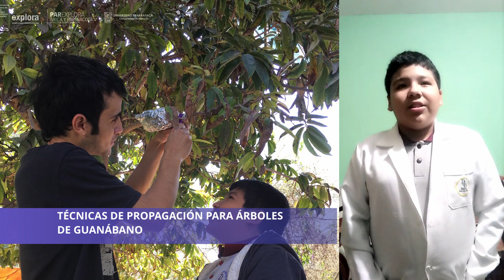Proyecto 4: Técnicas de propagación para árboles de guanábano.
Categoría: Ciencias Naturales
Autores: Carlos Andrés Araneda Araneda, Joel Rojas Laura, Bastián Vilca Lovera, Joaquín Ramírez Carvajal
Profesor Asesor: Carlos Rodríguez Cisterna
Establecimiento Educacional: Escuela Darío Salas Díaz
Provincia: Arica
Comuna: Arica

Resumen:
Este proyecto tiene como propósito determinar la mejor técnica para la propagación de cultivos de Annona muricata, conocida comúnmente como guanábano. Este árbol frutal, perteneciente a la familia Annonacea, crece en climas tropicales y se puede encontrar en toda América. Su fruta, la guanábana crece en un árbol de mediana altura que puede alcanzar de 8 a 10 metros y se da en toda la época del año. La guanábana suele ser confundida con la chirimoya.

La guanábana es una fruta de color verde por fuera, con una superficie espinosa. Tiene una pulpa blanca y dulce que recubre unas semillas negras. Esta fruta puede medir hasta 50 cm y pesar alrededor de dos kilogramos. Sus propiedades antioxidantes y anticancerígenas lo transforman en un fruto muy codiciado en el mercado.

En el valle de Azapa existe una escasa presencia de este árbol. Éstos fueron introducidos en el valle durante el período de la Junta de Adelanto por un señor de apellido Cabrera (este es un dato obtenido de manera informal recopilado por los apoderados en sus círculos cercanos). La cantidad de árboles existentes en el valle se estima que no supera los 50 ejemplares. Nuestro establecimiento cuenta con un ejemplar, el cual durante años anteriores se ha intentado propagar por otros grupos de investigación de compañeros y compañeras, pero este intento no tuvo buenos resultados.

En este trabajo utilizaremos las siguientes técnicas de propagación: por semillas, por estacas y acodos aéreos. La propagación por semillas y acodos se realizó en el establecimiento, mientras la que la propagación por estacas se realizó en las mesas de propagación del Campus de Agronomía de la Universidad de Tarapacá.